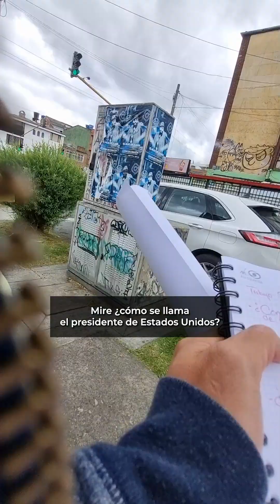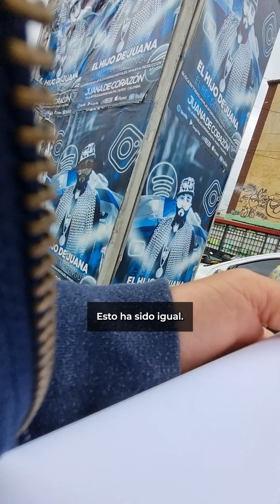Hombre se convierte en papá para ayudar a un joven con su tarea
De 5en 5 llega para recordarnos que la compasión y la solidaridad brillan en cada rincón. Con cámaras ocultas, Sebastian López nos muestra que los héroes anónimos de la ciudad son la verdadera riqueza. ¡No te pierdas este emotivo episodio aquí en  La Mandamás!